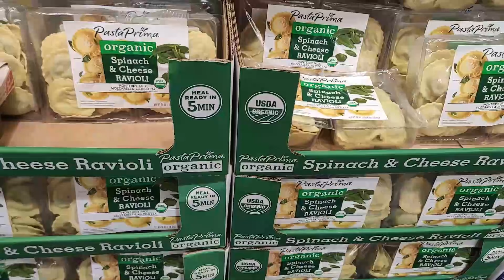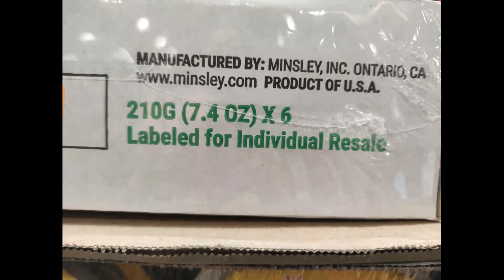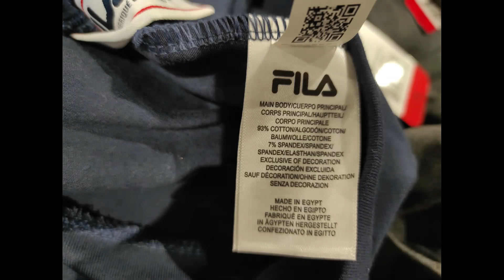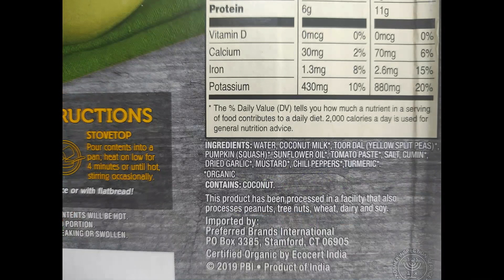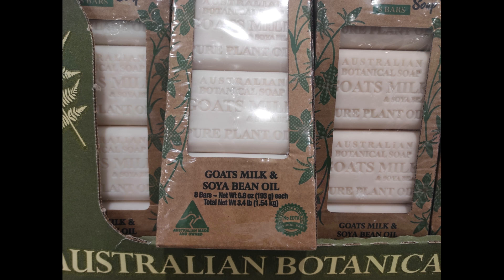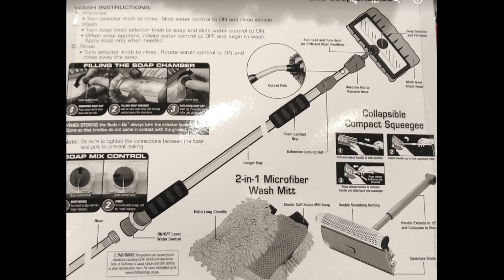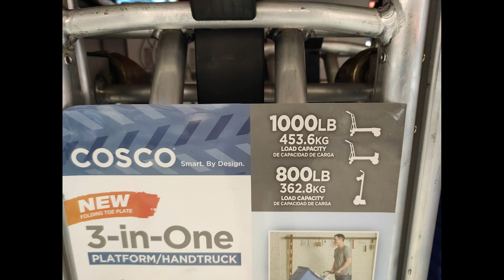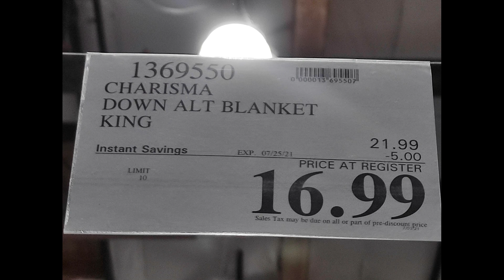Costco【额外清仓大减价】陶瓷不粘煎锅2件套清仓$19.97 咖啡机清仓 超大不锈钢带盖汤锅清仓 Fila7分裤清仓.....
*** 美国加州Costco清仓减价信息 ***

【Costco 9月份会员减价优惠商品】除了超多食品，另有P&G的产品买满$100送$25购物卡！后面会陆续有视频详细介绍这些商品！

【Costco 清仓减价热卖】不计成本大降价！有机椰子酱清仓$2.97 培根鸡肉清仓$4.97 洗手液4件套只要$2.99 棉质毛巾4件套清仓$7.97 有机芦荟胶3件套清仓$9.97.

【Costco 近期减价商品介绍】日本和牛牛肉减$250 希腊藏红花减$15 老虎电饭锅减$30 单立人刀具减$20 多功能烤箱减$40 慢炖锅减$10.

【Costco 额外清仓大减价】夏威夷有机姜汁12瓶清仓$9.37 照烧菠萝鸡肉丸减$3.8 伊藤园绿茶24罐清仓$9.97 农心豚骨拉面减$2.5 调味盐减$1.5.

【Costco 8月会员减价详细介绍③】另有【清仓大减价】有机燕麦奶精6升清仓$5.97 轮胎保护亮泽喷雾剂4瓶清仓$6 烧烤工具套装清仓 2件套马克杯清仓 .

【Costco 8月会员减价详细介绍②】另有额外大减价 牛肉羊肉肉饼清仓$4.97 花盆3件套清仓$12 64盎司大水杯清仓$8 卫生纸减价 柯克兰冰激凌减价 .

【Costco 8月减价商品详细介绍①】食品 餐巾纸 面巾纸 食品袋 厨具 个人护理 护牙产品.

【Costco 8月份减价优惠商品】超多食品和最后的多款纸巾值得关注！8/4 - 8/29

【Costco Hot Buys 最新热卖】7/24 开始！【另有最新减价优惠】多款护肤品 电子产品 个人护理产品 音箱 健身产品.

【Costco 额外清仓大减价】日本雪平锅再次清仓大降价 Fila渔夫帽清仓$5 鱿鱼沙拉海菜沙拉减$3 有机坚果棒清仓$9.97 水壶清仓$6.97.

【Costco 清仓大减价】羊角面包片清仓$3.97 有机豆腐减$1.5 新鲜西红柿减$1 马拉松多款纸巾大减价 塑身裤2条清仓$5.

【Costco 独立日的特别优惠活动】虾片 蜂蜜柚子茶 多款食品 厨具 餐具 刀具 厨房电器 家居用品

【Costco 清仓大减价】多款美食减价$10 - $250 空调被降价 潘婷洗护清仓每瓶$7.97 资生堂眼霜清仓 海蓝之谜清仓 厨具 餐具 刀具.

【Costco 额外清仓大减价】有机葡萄番茄减$1.5 面巾纸60包清仓$6.97 餐巾纸减$2.3 多款调味料减价 沐浴露3大瓶清仓只要$6.97.

【Costco 7月份减价优惠详细介绍③】厨房电器 咖啡 照明 护牙护肤 家居用品 .

【Costco 7月份减价优惠详细介绍②】另有【额外的清仓减价商品】立顿红茶312袋$6.99 烤箱＋空气炸锅清仓 玻璃水杯12件套清仓 烤盘清仓.

【Costco 7月减价优惠详细介绍①】另有【额外的清仓减价】柚木菜板2件套清仓$16.97 有机植物蛋白餐清仓$4.97 餐具7件套清仓$12.97 有机鸡肉馄饨减$3.6 还有清仓减价的食品 厨具 餐具 护肤品.

【Costco 7月减价优惠商品】6/23/21 - 7/25/21 本期超多的食品减价优惠！后面会陆续有视频详细介绍这些商品！

【Costco 清仓大减价】12卷厨房纸只要$4.99 牛肉卷清仓$4.97 餐具清仓$8 消毒湿巾300张只要$1.99 农心乌冬面减$4 .另外还有食品 家居用品 餐具 洗护用品 服装等